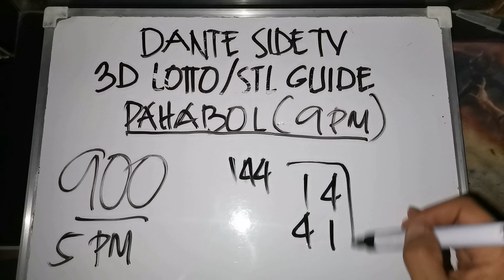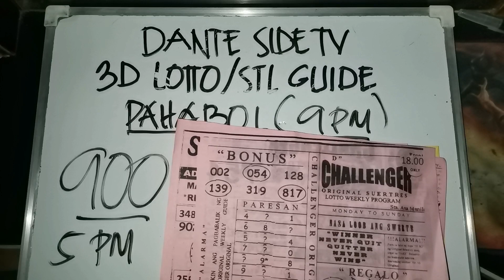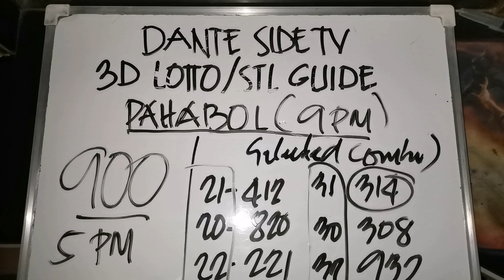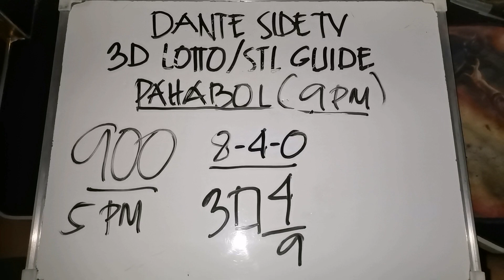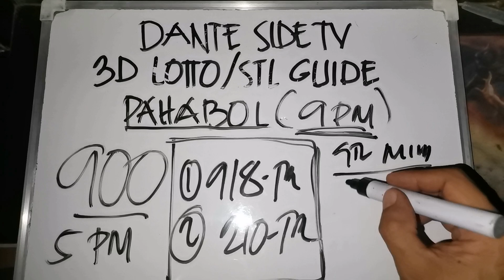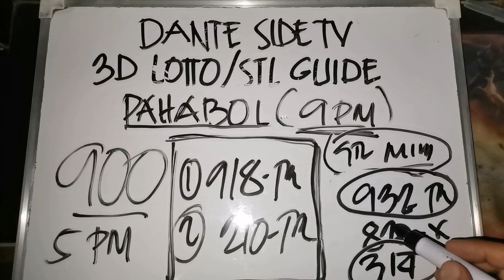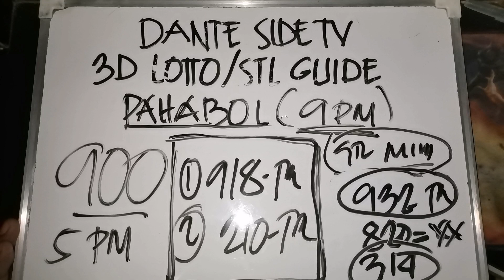Pahabol para evening draw schedule. Swertres and stl guide.